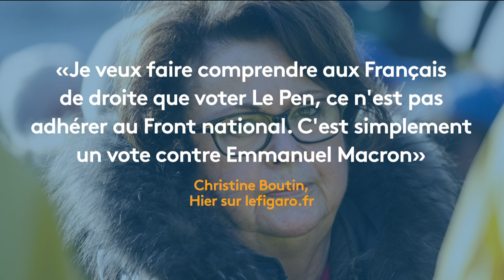Sur le soutien de Christine Boutin au FN : "elle ne nous rejoint pas, elle vote pour nous" Philippot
Sur le soutien de Christine Boutin, condamnée pour homophobie : "elle ne nous rejoint pas, elle vote pour nous", répond Florian Philippot.